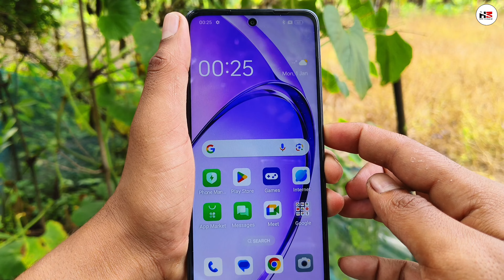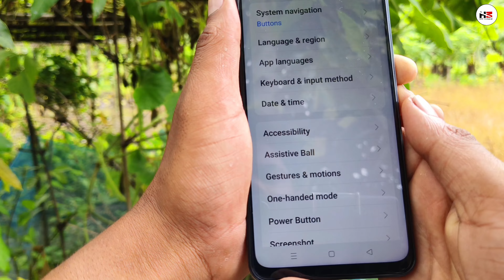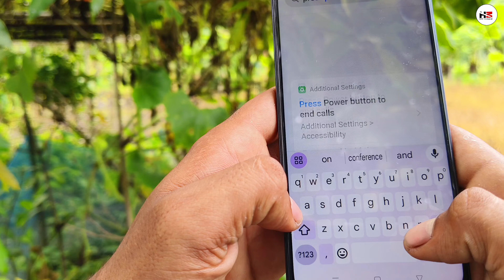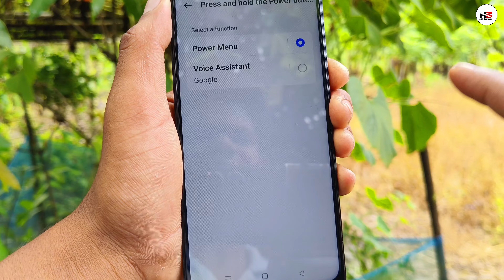Oppo A3 Pro 5G Switch Off Kaise Kare | Oppo A3 Pro 5G Power Off | How To Switch Off Oppo A3 Pro 5G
Oppo A3 Pro 5G Power Button Se Switch Off kaise kare.
Hello friends, how are you, I hope you are doing well.So friends, today I am going to tell you how to fix switch off problem in Oppo A3 Pro 5G phone...
✨DON'T FORGET

🌐Like____.___|
🌐Comment _|
🌐Share _____|